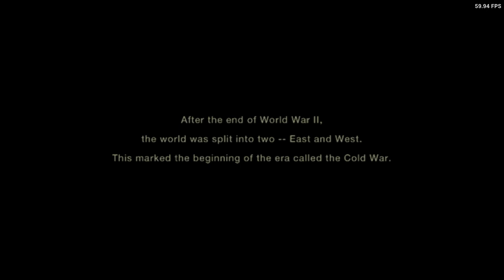Is Metal Gear Solid 3: Subsistence Playable? XBSX2 Performance [Series X]